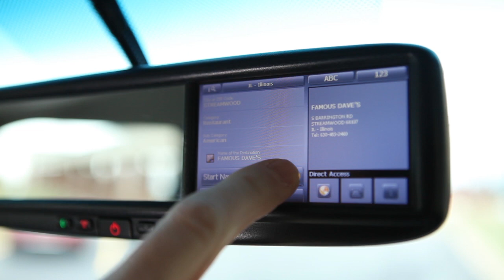Good Luck at the Bank of America Chicago Marathon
A few members of the Molex leadership team wanted to show their support for Team Molex at the Bank of America Chicago Marathon. Thank you and good luck to everyone at Molex and Koch that is participating!